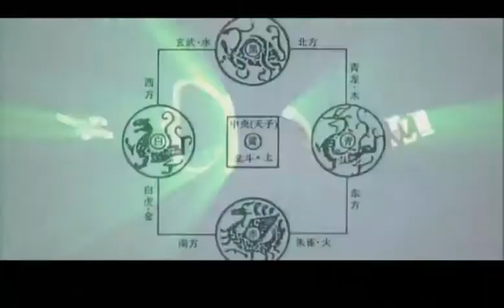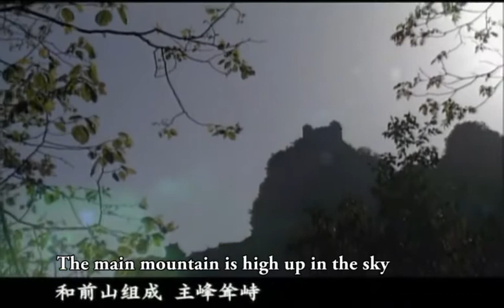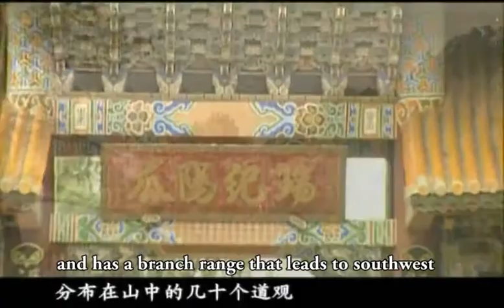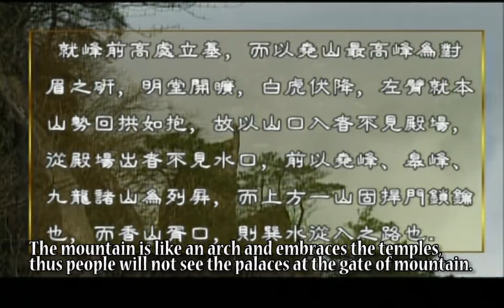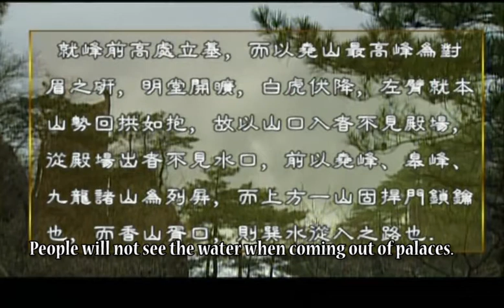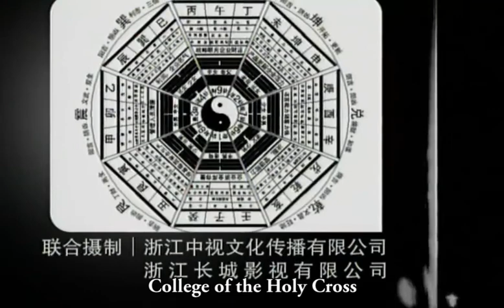[Documentary] Chinese Culture of Fengshui--Daoism and Fenghui 1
[First Part] One of the episodes of Chinese documentary briefly introducing Chinese Fengshui.